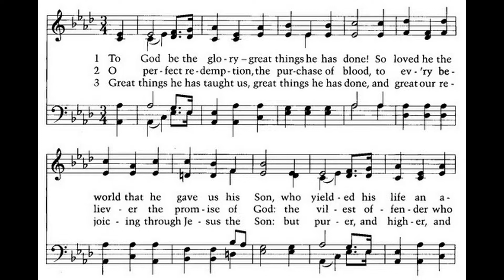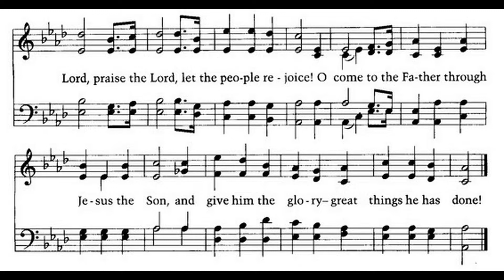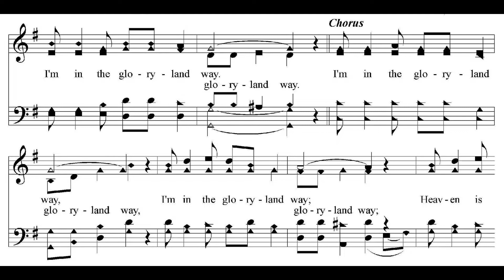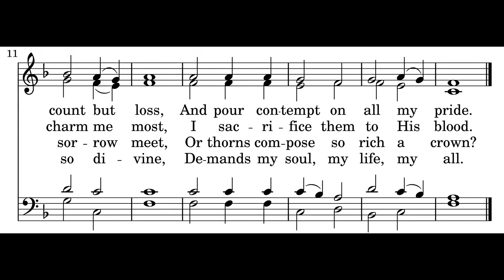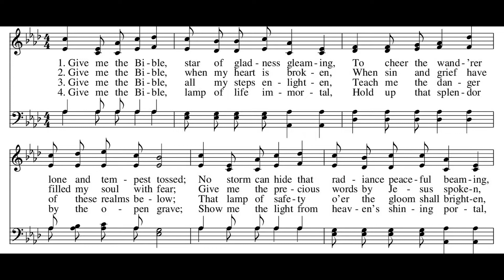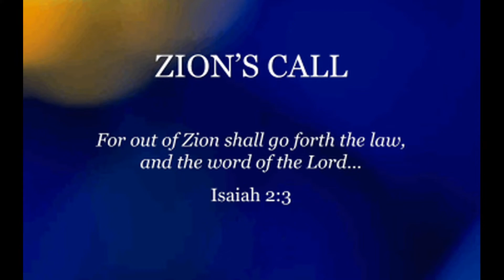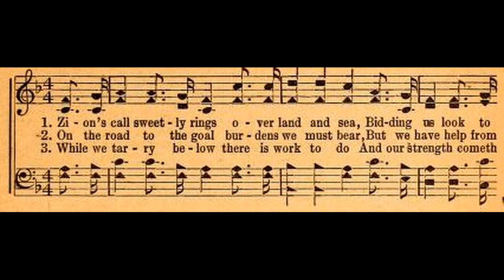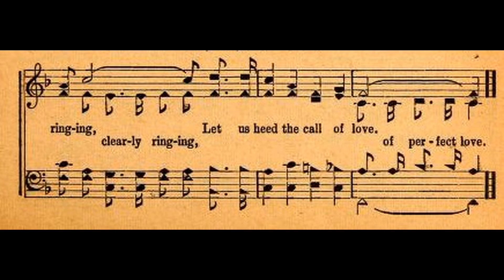April 19, 2020 - Online Worship Service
This video has been prepared to aid you in worshiping in your home during this time of social distancing.  I hope that this will be an encouragement to each of you and will help you have a meaningful, uplifting, and scriptural worship service on this Lord's day.